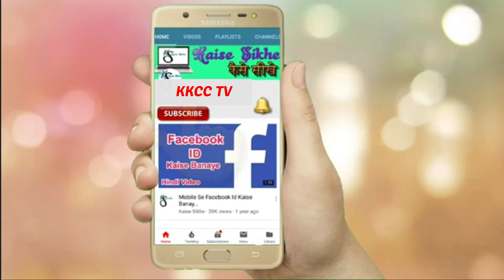វិញ្ញាណពិសេសមានការទំនាក់ទំនងរវាងយុវជនខ្មែរក្រោក្នុងប្រទេស និងក្រៅប្រទេសគួរឲ្យគក់សម្គាល់ ។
Welcome Everyone to Rattanaram Page and we offer Meditation blessing education and counselling services to the community,